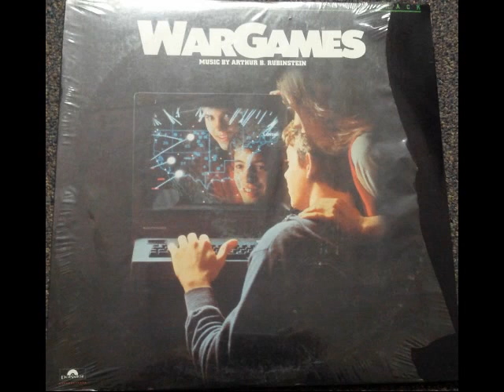WarGames OST - 02 - Video Fever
Includes Dialogue Excerpts
All Selections Composed & Conducted by Arthur B. Rubinstein
Executive Producer:  Ron Eyre
Produced by George Craig
1983 United Artists Corporation